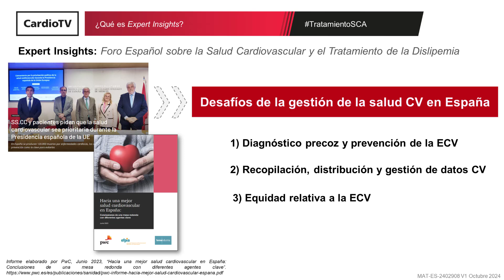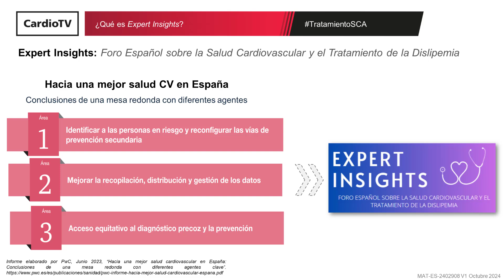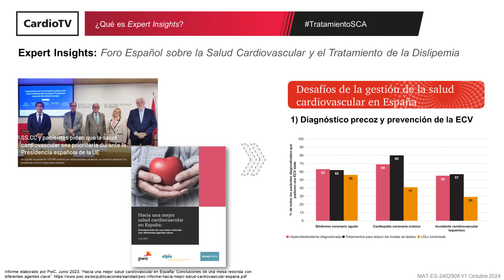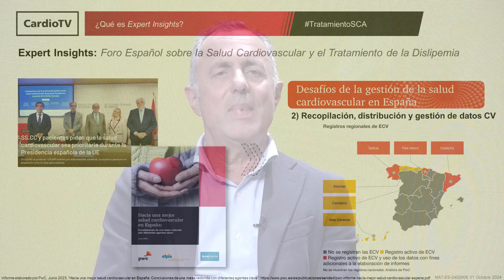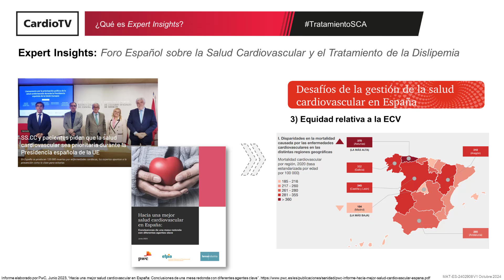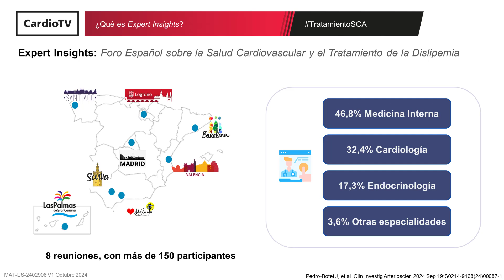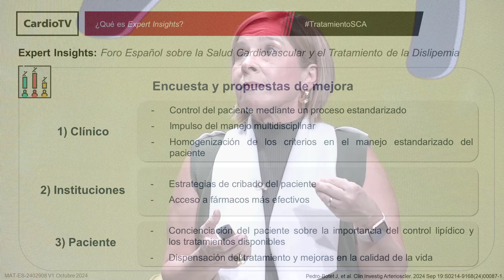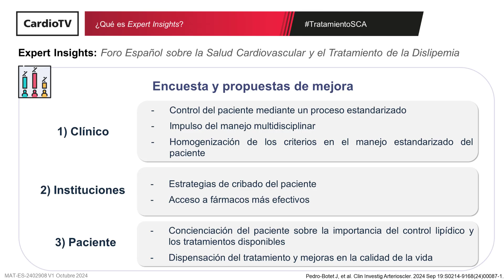¿Qué es Expert Insights?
La cardióloga Marisol Bravo y el internista Ovidio Muñiz explican en este primer vídeo del ciclo el proyecto Expert Insights, liderado por los coordinadores nacionales Juan Cosín y Juan Pedro-Botet y 16 coordinadores regionales, que persigue recoger opiniones, recomendaciones y propuestas de clínicos expertos de diferentes especialidades para mejorar la prevención y el tratamiento de las enfermedades cardiovasculares a nivel nacional.